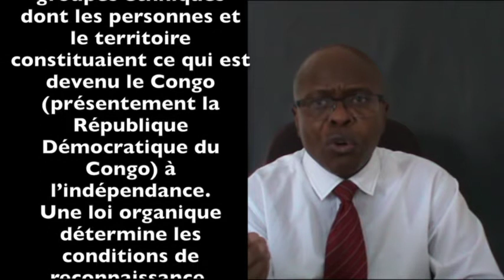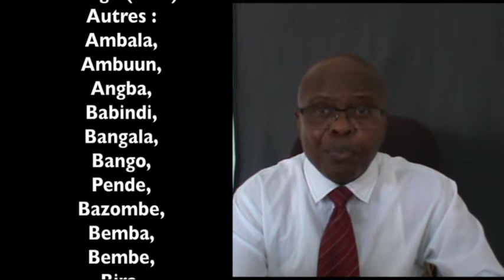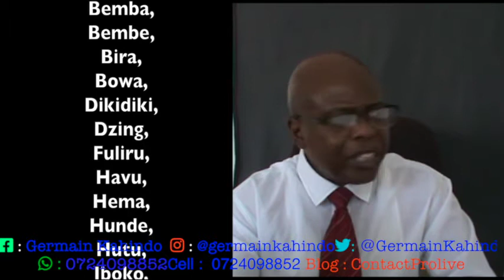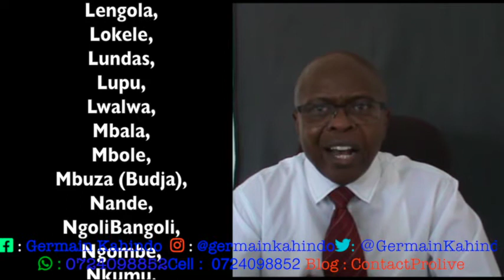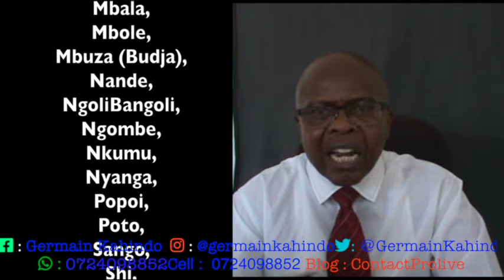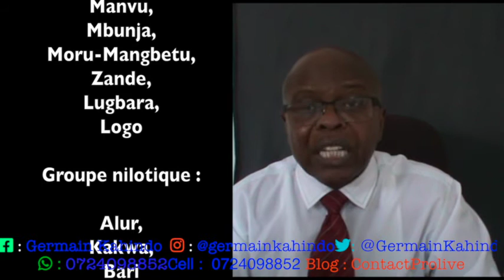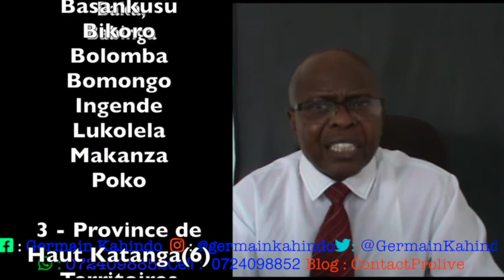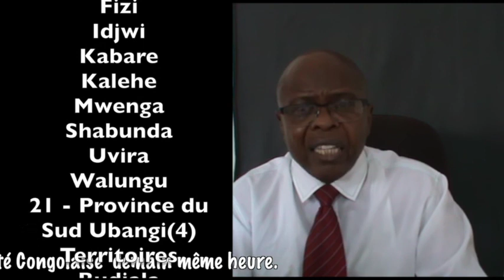La problématique de l'identité Congolaise. Remettre le pouvoir administrateur aux ethnies et tribus